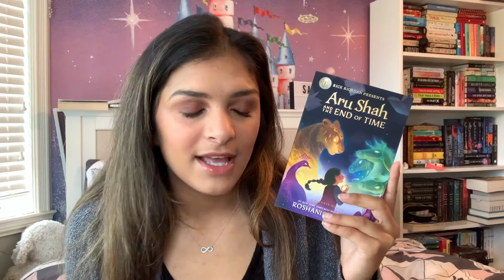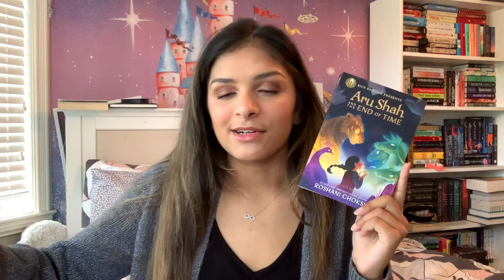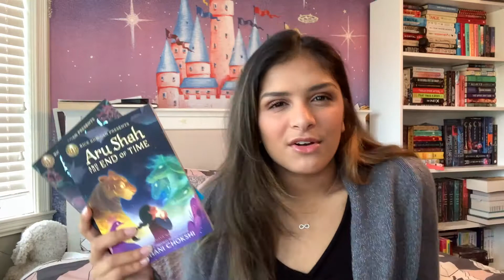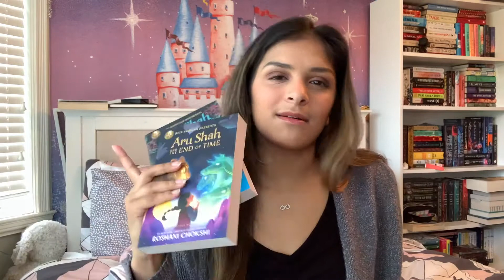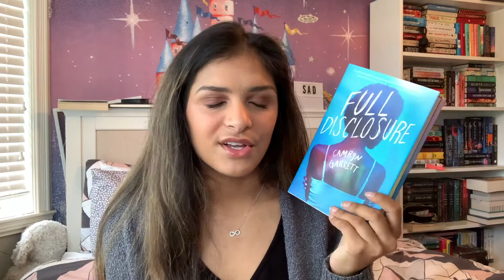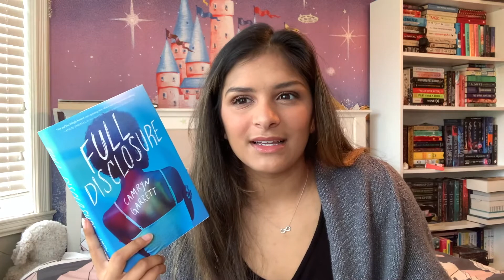the 4 books i read in june and forgot to talk about // wrap up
a super late and messy june wrap up.

What’re you doing silly! Go and do your homework! Or your taxes.

K, byeeeeeee!